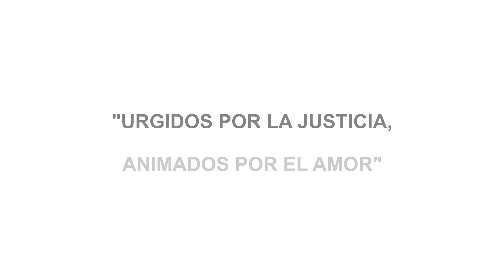Trabajos San Alberto 2021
Monte Patria, Región de Coquimbo.